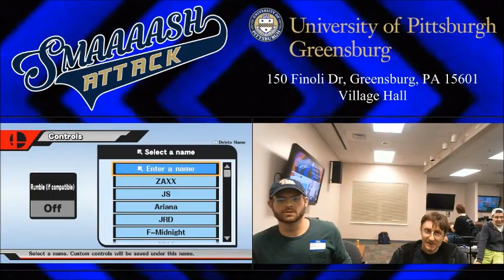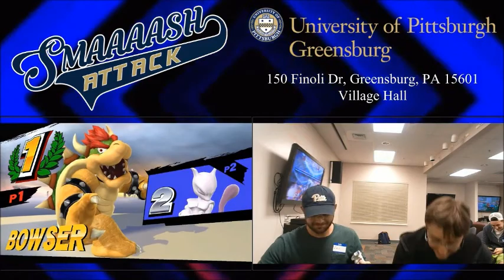Immortal vs Zax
Smaaaash Attack presents: Immortal vs Zax